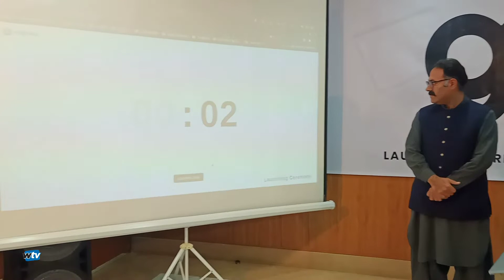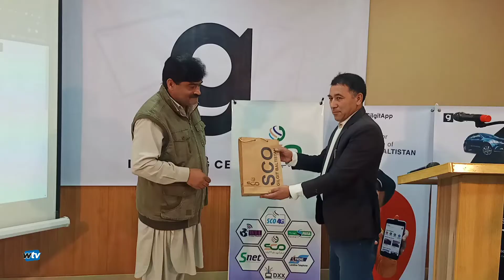HOW TO EARNING MONEY ONLINE|| HOW TO EARN MONEY FROM INTERNET EASY WAY